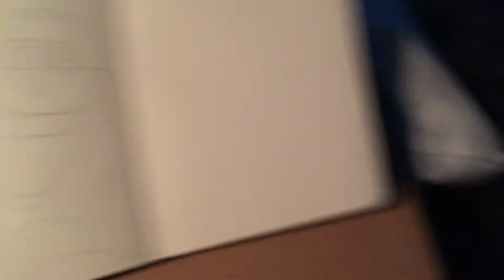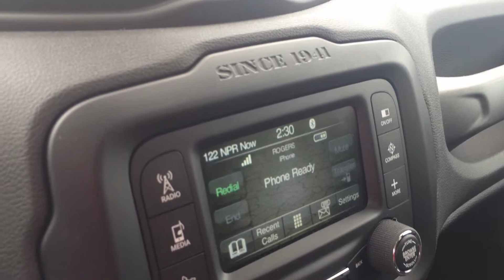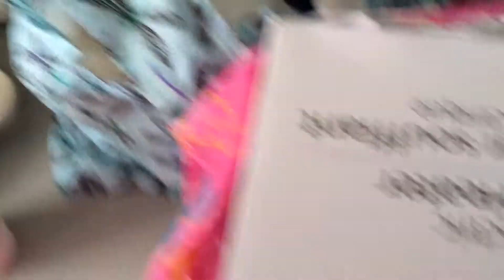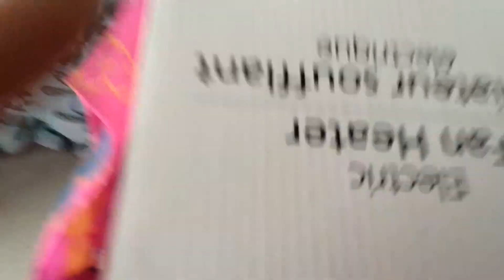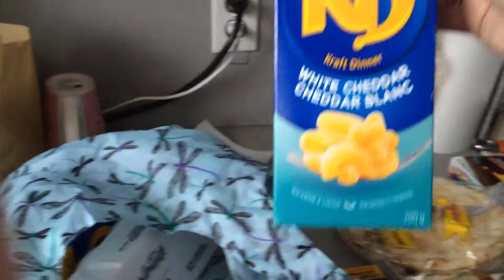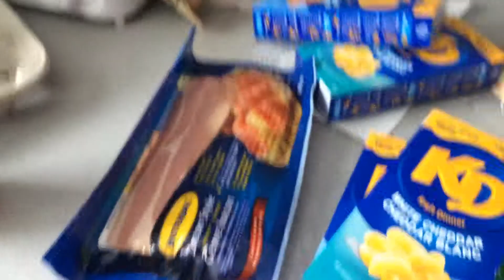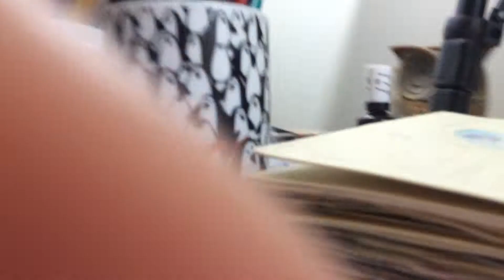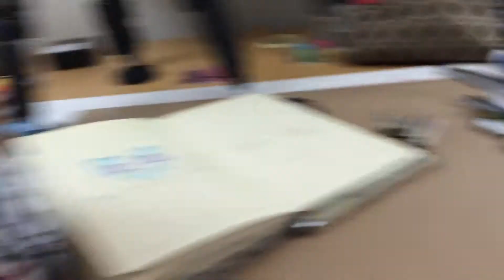ERRANDS AND RAMBLINGS - Vlog Day 18